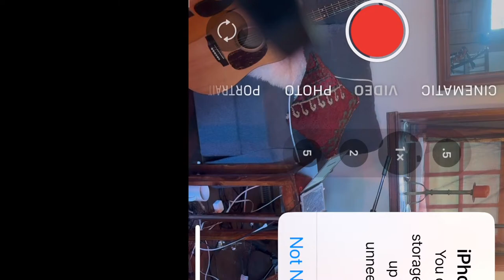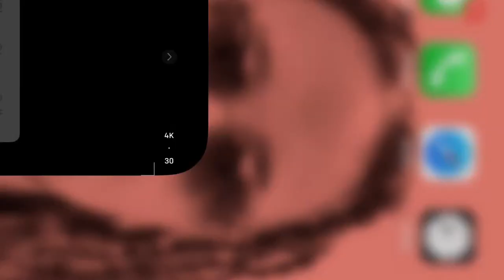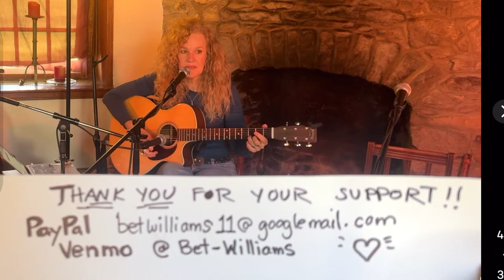BET WILLIAMS - Livestream Concert - This Sunday, April 7 at 2:00pm EST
If you want to support this Lovestream it's always appreciated.
Hey Folks! These April streams will be the last for a while. I'll return from touring in Fall and will resume the "Lovestream"! We may do the occasional pop-up stream from the road. Meanwhile hope to see you Sunday with more songs from my ouvre and other songs. Expect folk, rock, blues, roots and how about a little gospel this week? Thanks!